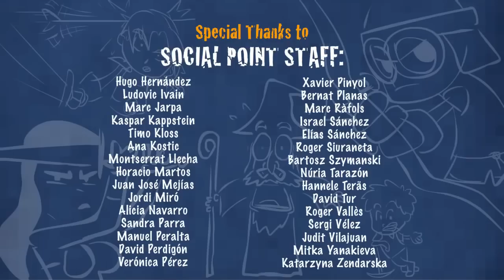Social Empires: The Show - Episode 02: Some Like it Hot